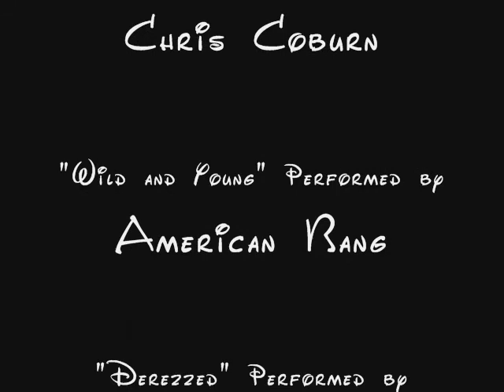The Thrill Seekers Episode 80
We conclude the season premiere session with more commentary on the day's activities with Katie and Chris as well as the ending of Illuminations: Reflections of Earth.